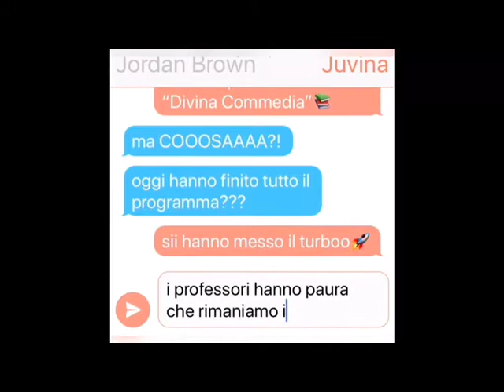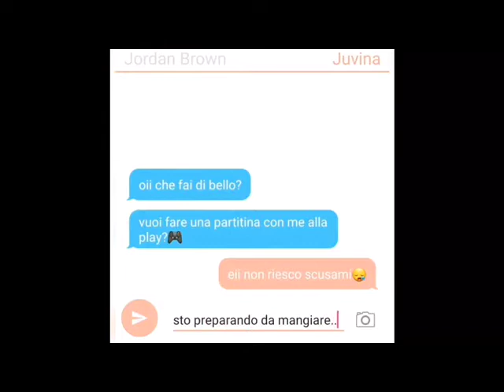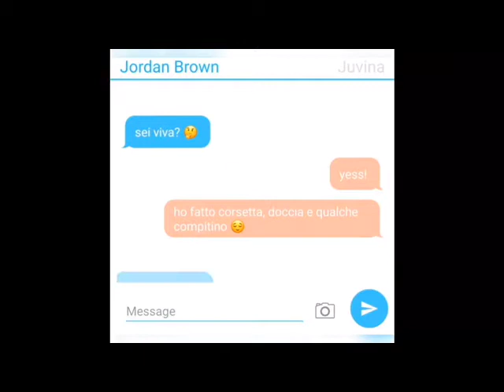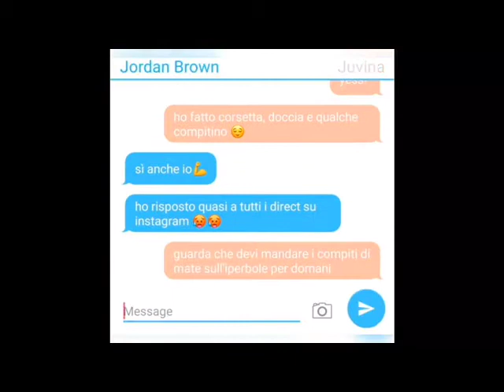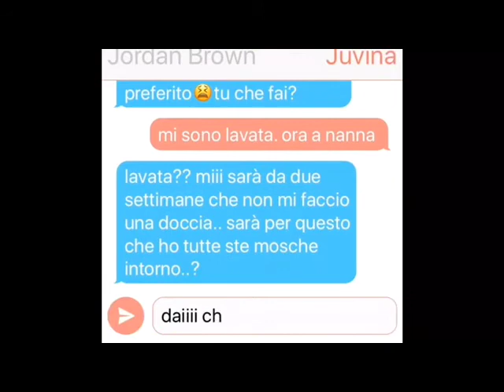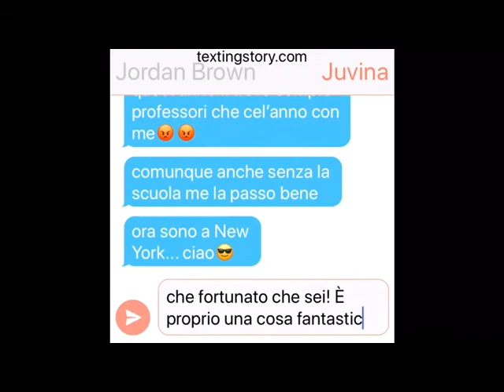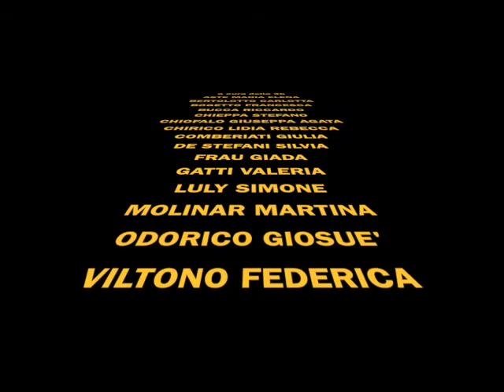Juvina vs Jordan Brown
La classe 3B del liceo scientifico “Filippo Juvarra” di Venaria Reale ha approfondito il tema delle sane abitudini di vita messe a confronto con una condotta che trascura l’igiene, una sana alimentazione, l’ attività fisica, l’impegno e la positività in tutte le cose che si fanno. Il lavoro è stato presentato nell'ambito del progetto "Ambasciatori del Consiglio regionale" per l'anno scolastico 2019/20.